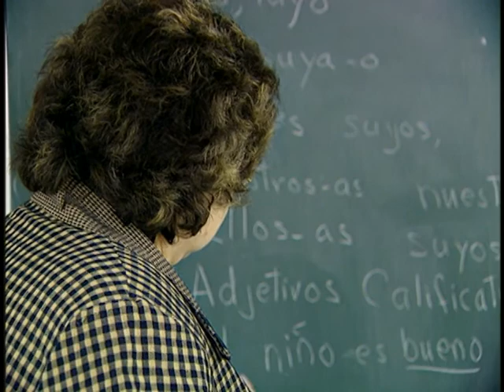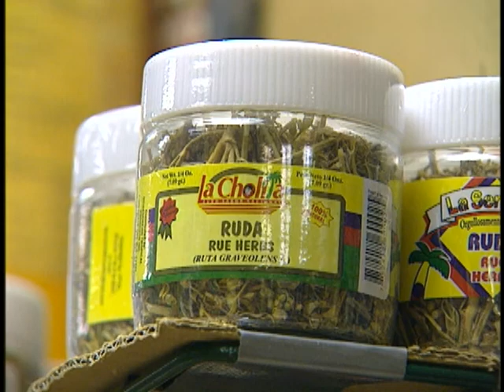Central and South American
Disc 2: Cultures

Part 5: Central and South American